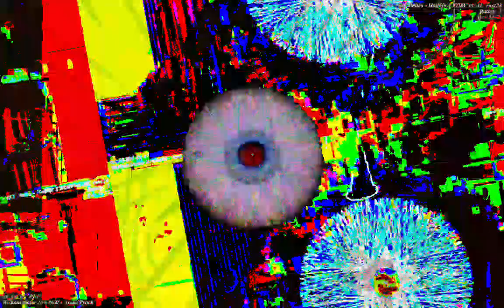[EPILEPSY WARNING] Movie 23 01 13 10h47m38s *Photosensitivity Warning*